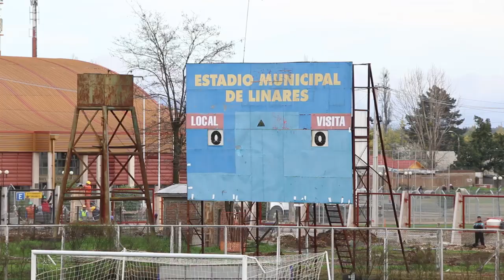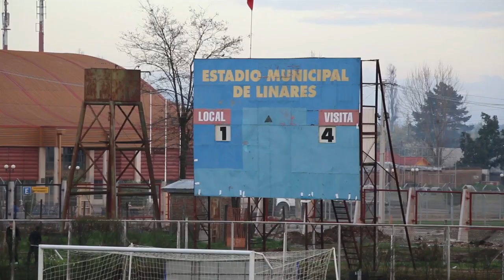Deportes Santa Cruz volvió al fútbol profesional goleando a Linares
Con el pie derecho arrancó Deportes Santa Cruz el torneo de Segunda División.
Ya que este miércoles, de visitante goleó por 4 goles a 1 a Deportes Linares, partido pendiente de la primera fecha del torneo profesional.
Con un juego sólido y a la altura de las expectativas del plantel contratado por la Sociedad Anónima Deportiva, el elenco santacruzano fue superior de principio a fin a su similar linarense, marcando por el dominio de la posesión del balón, la constante presión del adversario y un despliegue físico destacado.
Es así como a los 9 minutos de juego, tras una jugada personal del formado en Universidad de Chile, Bernardo Cerezo, mandó un zapatazo de 30 metros que fue imposible de atajar al portero Castro.
Inmediatemente reiniciado el juego, una desinteligencia de la zaga de Linares permitió que el ariete Matías Jadue marcara el segundo para Deportes Santa Cruz.
Y la superioridad del visitante se hizo mayor, cuando al fin del primer tiempo fue expulsado el colombiano Jeison Tegue.
En la segunda mitad, Linares salió con todo en busca del descuento, pero la aplicada zaga santacruzana frustró los embates del local.
Así llegó el primer cuarto de hora del segundo tiempo, y nuevamente Cerezo mandó el balón a la red. 3 a 0 para Deportes Santa Cruz.
Alejandro Acosta a los 30 marcó el descuento para Deportes Linares,
Pero ocho minutos más tarde, el cabezazo del mexicano Daniel Jara, marcó el 4 a 1 final, con el que Deportes Santa Cruz, tras 17 años, firmó con clase su regreso al fútbol profesional.
Una presentación impecable que reaviva la ilusión de los casi 100 hinchas santacruzanos que estuvieron presentes en el reducto linarense.
Gran performance en el inicio del torneo de Segunda División, que ahora se espera se replique este domingo, cuando al mediodía, Deportes Santa Cruz juegue en su estadio, el Joaquín Muñoz García, ante Naval de Talcahuano.